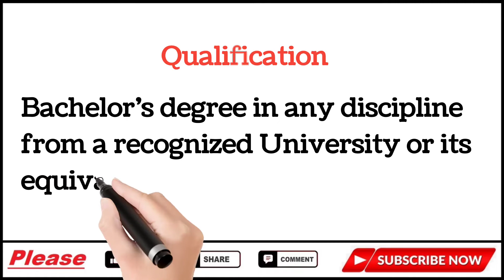IBPS RRB XI Office Assistant Recruitment 2022 || IBPS Careers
Post Name: Office Assistant (Multipurpose)
Total Vacancies: 4016
Salary: Rs. 7200 – 19300/-
Qualification: Graduation
Age Limit: 18 to 28 years as on 1st June 2022
Application Fee For Gen/OBC/EWS: Rs. 850/-
Application Fee For SC/ ST/PWD: Rs. 175/-
Job Location: All Over India
Selection Process: Preliminary & Main Online Exam
from 07th June 2022 to 27th June 2022.

More Jobs @gkalerts